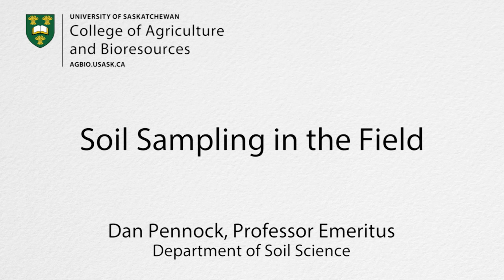Soil Sampling in the Field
A video about Soil Sampling in the Field by Dan Pennock, Department of Soil Science, University of Saskatchewan 2016. The Distance Education Unit.